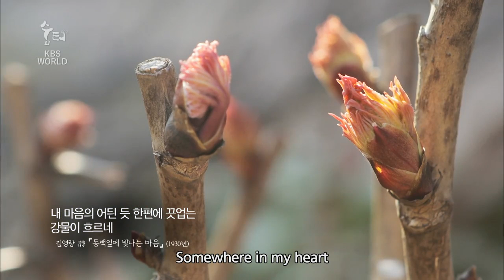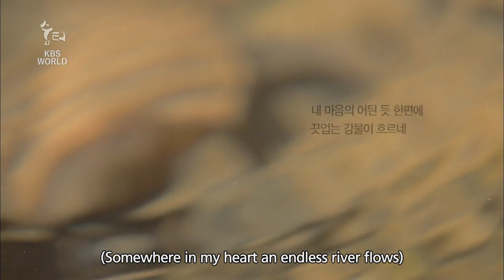Gangjin, Korea [Slow Shelter / ENG]